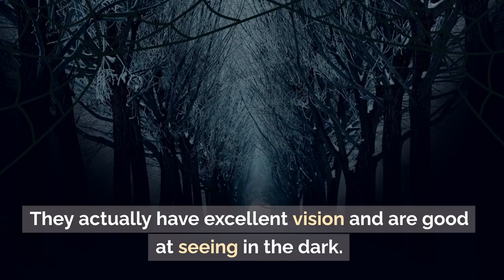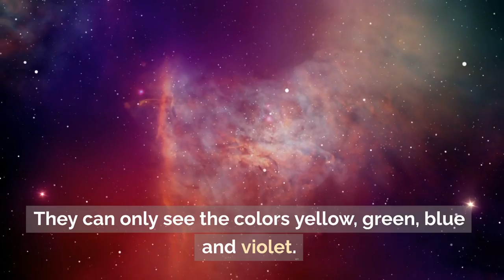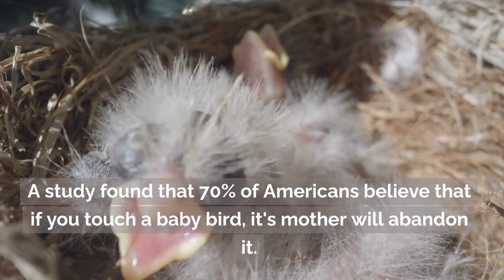More People Believe these Myths Than You Think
In this video, we debunk some of the most common myths that people believe to be true.

From the myth that the 5 second rule makes food safe to eat to the myth that elephants are afraid of mice, we'll reveal the truth behind these and other popular myths.